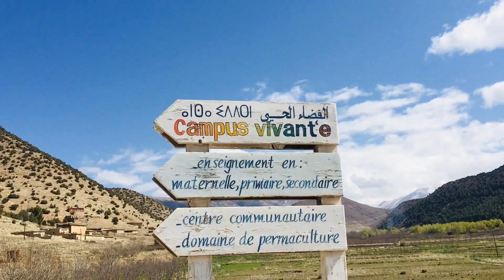Grussworte vom campus vivant'e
Stefanie Itto Tapal Mouzoun, Gründerin und Leiterin des campus vivant'e, erzählt vom Lockdown in Marokko und was es für die Menschen im Aït Bouguemez und den Campus derzeit bedeutet.